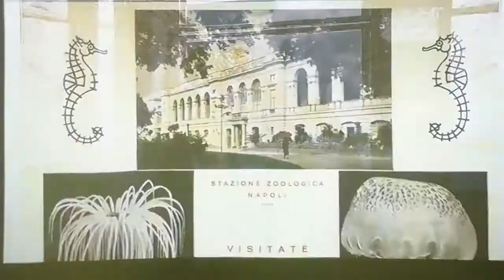8 giugno 2021